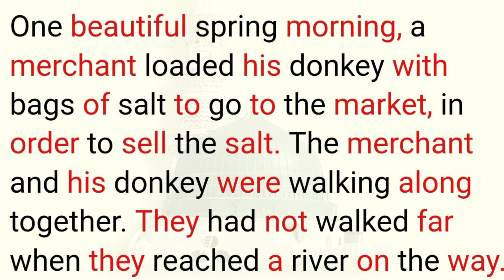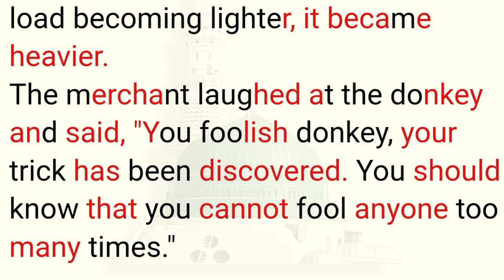A merchant and his Donkey | Best short moral stories| Sabaq amuz kahni| Asiya moral stories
ایڈیٹر: آسییہ پٹھان۔
جاری کردہ تاریخ =
انتخاب: ارسلان خان ：
لیبل: آسیہ مورال سٹوری
پیداوار: آسیہ مورال سٹوری

نوٹ: تمام کاپی رائٹ آسیہ مورال سٹوری اسٹوڈیو کے ذریعہ محفوظ ہیں، لہذا ڈان، ٹی دوبارہ اپ لوڈ نہ کریں۔ اگر کوئی ہمارے مواد کو استعمال کرنے کی کوشش کرتا ہے تو وہ ہڑتال کا سامنا کرے گا.
ہم آپ کے لئے (آسیہ مورال سٹوری) کو بہتر اور دل لگی کرنے پر مسلسل محنت کر رہے ہیں۔ ہمیں جانے کے لئے آپ کی مسلسل مدد کی ضرورت ہے. براہ کرم کسی بھی سوالات/تجاویز/مسائل کے لئے باکس پر تبصرہ کرنے کے لئے آزاد محسوس کریں یا اگر آپ صرف ہیلو کہنا چاہتے ہیں. ہم آپ سے سننا پسند کریں گے. اگر آپ نے ویڈیو کا لطف اٹھایا ہے، تو YouTube پر سبسکرائب کریں اور اپنے دوستوں کے درمیان اشتراک نہ کریں.

اعلان کریں کہ تمام سلائڈ شو مجھ سے تعلق رکھتے ہیں. تصاویر تمام Google تصویر کی تلاش سے لے لیتے ہیں اور اعلی درجے کی تصویر تلاش کے اختیارات کا استعمال کرتے ہوئے ہیں. تمام تصاویر تعلیم کے مقاصد کے لئے اس ویڈیو بنانے کے دوران کافی استعمال کیا گیا تھا. ہم اس کے علاوہ جذباتی طور پر کسی کو متاثر کرنے کا مطلب نہیں ہے. اس خوبصورت اور متعلقہ تصاویر فراہم کرنے کیلئے  اور یوٹوب کا شکریہGoogle کا شکریہ.
میں نہ ہی شاعر مصنف نہیں ہوں، میں صرف محدیث ہوں. میں صرف اپنے انداز میں اپنے الفاظ میں جادو الفاظ پیش کرتا ہوں.

نوٹ: کاپی رائٹ ایکٹ 1976 کے سیکشن 107 کے تحت کاپی رائٹ ڈس کلیمر، تنصیب، تبصرہ، خبروں کی رپورٹنگ، تدریس، اسکالرشپ، اور تحقیق کے مقاصد کے لئے "منصفانہ استعمال" کے لئے الاؤنس بنایا جاتا ہے. منصفانہ استعمال کاپی رائٹ کی ترتیب کی طرف سے اجازت دی گئی ہے جو دوسری صورت میں خلاف ورزی کی جا سکتی ہے. غیر منافع بخش، تعلیمی یا ذاتی استعمال کی تجاویز مناسب استعمال کے حق میں توازن.